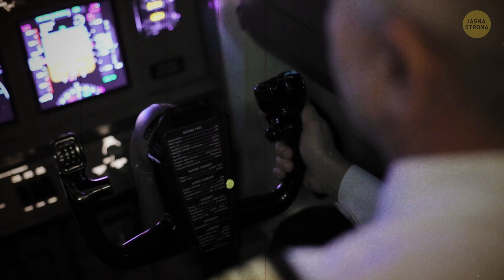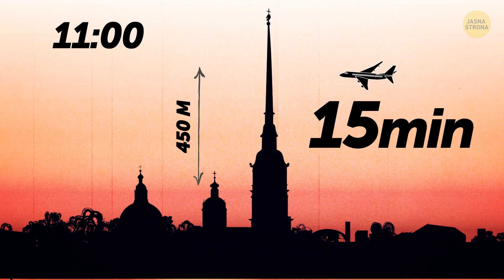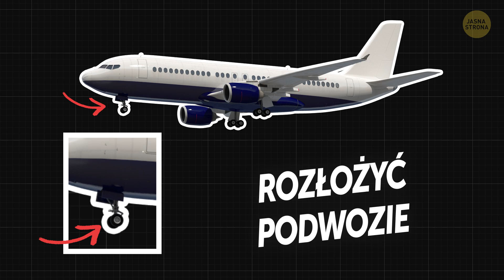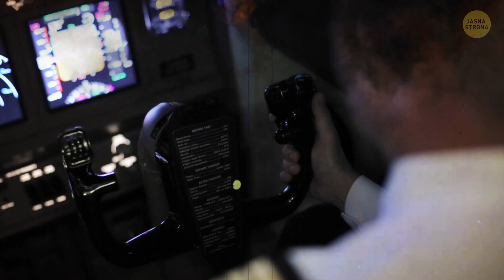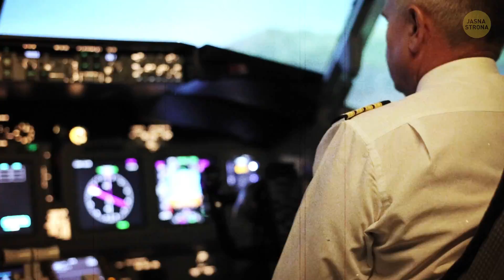Samolot mógł zniszczyć miasto, ale pilot wylądował na rzece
Lądowanie samolotu na wodzie w sytuacji awaryjnej dzieje się bardzo rzadko i jest ekstremalnie niebezpieczne. Żeby akcja się powiodła, potrzeba dużych umiejętności pilota i odpowiednich warunków. Zawsze jednak jest ryzyko, że samolot rozpadnie się na części przy wodowaniu!

Był 21 sierpnia 1963 roku. Tego dnia miał odbyć się lot obsługiwany przez linię lotniczą Aeroflot, należącą do Związku Radzieckiego. Samolot leciał z Tallina w Estonii do Moskwy. Na pokładzie znajdowało się 45 pasażerów i 7 członków załogi. A oto cała historia...

CZAS:

Od początku coś było nie tak 1:33

Spalanie nadmiaru paliwa 2:37

Pierwszy silnik gaśnie 3:47

Jedyna szansa na przetrwanie 4:57

Samolot nabiera wody 6:15

Dzięki czemu wszyscy przeżyli? 7:45

STRESZCZENIE:

- Podwozie nie zostało całkowicie schowane. Ponadto, przy starcie maszyna zgubiła śrubę kulkową, którą później znaleziono na pasie startowym.

- Najpierw jednak samolot musiał spalić nadmiar paliwa. Taki zabieg redukuje wagę maszyny i minimalizuje ryzyko wystąpienia pożaru podczas lądowania. Około godziny 11:00 samolot zaczął okrążać miasto na wysokości 450 m, przy czym każde okrążenie trwało około 15 minut.

- Pierwszy silnik nagle zgasł z powodu braku zasilania! Najwyraźniej maszyna spaliła więcej, niż zakładano.

- Jedyną szansą na przeżycie było wodowanie na Newie. Kapitan oddał stery drugiemu pilotowi, ponieważ Czeczenew służył w lotnictwie morskim i miał pewne doświadczenie w lądowaniu na wodzie. Cudem wszyscy pasażerowie i członkowie załogi nie tylko pozostali przy życiu, ale wyszli z lądowania całkowicie bez szwanku!

- Przez oderwany element kadłuba, do środka zaczęła wdzierać się woda. Newa ma około 400 m szerokości i ponad 12 m głębokości w tym konkretnym miejscu. Dlatego z wodowaniem wiązało się bardzo realne ryzyko, że statek powietrzny zatonie, zabierając ze sobą wszystkich ludzi. Na szczęście niedaleko miejsca lądowania awaryjnego, rzeką płynął w tym czasie holownik.

- Eksperci są pewni, że na sukces złożyło się kilka czynników. Tego dnia na Newie nie było żadnych fal. Po drugie, doświadczenie Czeczenewa z wodowaniem odegrało tu ogromną rolę. Poza tym załoga w zaledwie kilka sekund podjęła jedyną słuszną decyzję o lądowaniu na wodzie. W przeciwnym razie samolot rozbiłby się w centrum miasta.